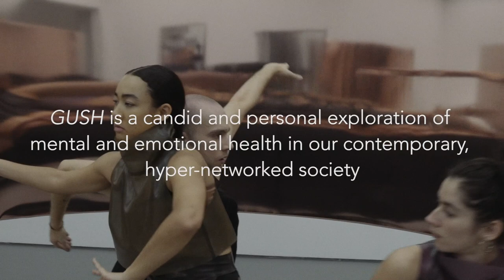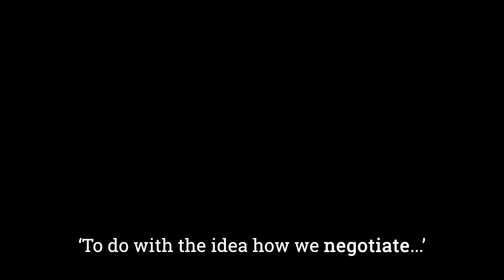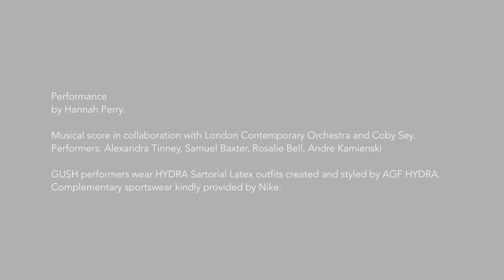Hannah Perry GUSH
Hannah Perry GUSH is a candid and personal exploration of mental and emotional health in our contemporary, hyper-networked society by British artist Hannah Perry. See the exhibition and virtual reality film at Towner Art Gallery until Sunday 27 January 2018.